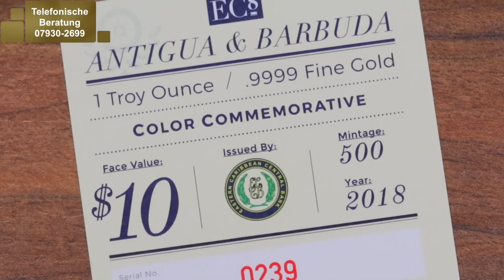1 UNZE GOLD COLORIERT ⚡ Antigua & Barbuda Rum Runner ⚡ Nur 500 Stück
Diese 1 Unze Gold Antigua & Barbuda Rum Runner ist coloriert...

Der Rum Runner ist die erste Ausgabe des neuen Eastern Caribbean 8 Münzprogramms. Diese Münze aus dem Land Antigua & Barbuda ist die erste von acht Ausgaben dieser historischen Serie mit niedrigen Prägungen und reichem Design. Das EC8-Programm wird aus vier Münzen bestehen, die im Jahr 2018 im Namen jedes der acht karibischen Inselmitglieder - Anguilla, Antigua und Barbuda, Commonwealth of Dominica, Grenada, Montserrat, Saint Kitts and Nevis, Saint Lucia und Saint Vincent and the Grenadines - geprägt werden.

Wie hat Ihnen das Video über die 1 Unze Gold gefallen?

1 Unze Gold Coloriert - Antigua & Barbuda Rum Runner - Nur 500 Stück